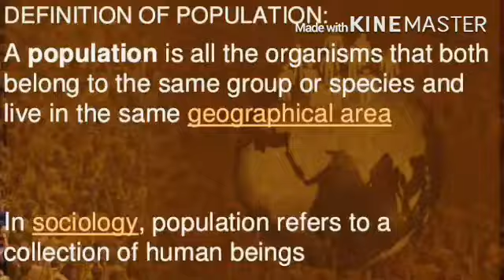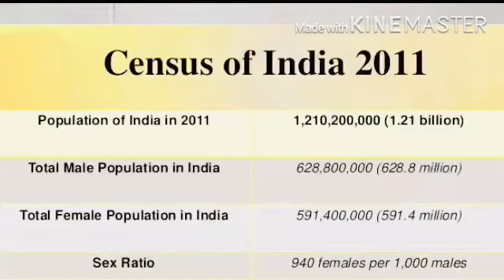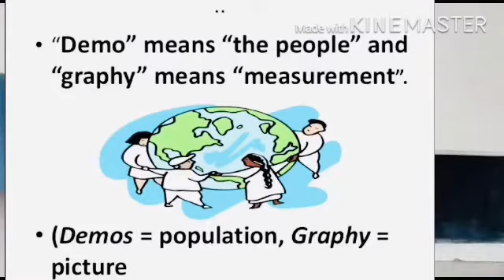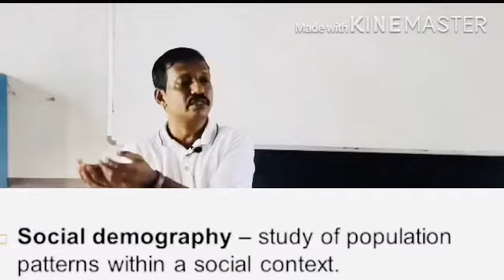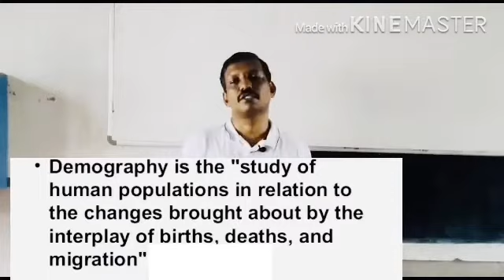Plus 2 Sociology# The demographic structure of Indian society Part 1# MUHAMMED SAYEED KC#